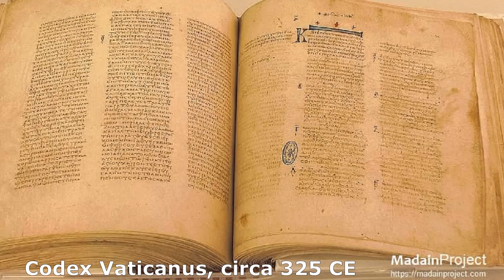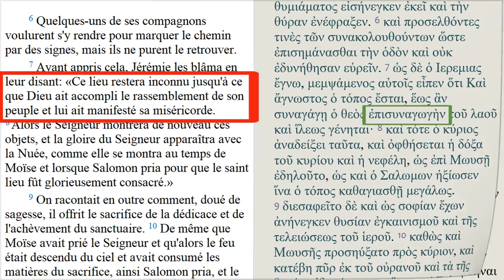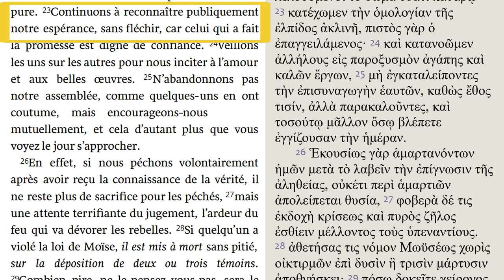Hébreux 10 : 23 à 25, notre assemblée, (ἐπισυναγωγή, episynagogué)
L'épître aux Hébreux du Nouveau Testament, chapitre 10, versets 23 à 25, dans la Bible Nouvelle Segond se lit comme suit :

23 Continuons à reconnaître publiquement notre espérance, sans fléchir, car celui qui a fait la promesse est digne de confiance. 24 Veillons les uns sur les autres pour nous inciter à l’amour et aux belles œuvres. 25 N’abandonnons pas notre assemblée, comme quelques-uns en ont coutume, mais encourageons-nous mutuellement, et cela d’autant plus que vous voyez le jour s’approcher. (NBS)

Les clergés citent la phrase « N’abandonnons pas notre assemblée », lorsqu'ils veulent réprimander ceux qui ont cessé de venir aux réunions d’église. Cependant, l'expression « assemblée » ne fait probablement pas référence aux services religieux, pour deux raisons :

Premièrement, les services religieux ne permettent pas aux participants de « nous inciter à l’amour et aux belles œuvres », ni de « nous encourager mutuellement », puisque seul le clergé est autorisé à parler dans les églises.

Deuxièmement, le mot grec original (episynagogé) traduit par « assemblée » n'a jamais été utilisé pour désigner des rassemblements réguliers, des assemblées ou des services religieux.

Episynagogé , un mot inhabituel, en grec profane fait référence à une collection d'objets ou d'argent, ou à un groupe d'étoiles. Dans la Bible grecque antique, episynagogé n'apparaît que trois fois, se référant toujours à l’avènement du Seigneur.

La première occurrence d'episynagogé se trouve dans 2 Maccabées 2 : 7, où le prophète Jérémie, se référant à une cachette pour les trésors du temple, dit: « Le lieu restera inconnu jusqu'à ce que Dieu rassemble (episynagogé) à nouveau son peuple et montre sa miséricorde ».

Dans la deuxième épître de Paul aux Thessaloniciens, chapitre 2, verset 1, il emprunte ce mot à 2 Maccabbes, l'appliquant à notre future résurrection, c'est-à-dire, à « l’avènement du Seigneur Jésus-Christ et notre rassemblement (episynagogé) auprès de lui  pour le rencontrer ».

Cette signification s'inscrit bien dans le contexte d'Hébreux 10 : 25, dans lequel le verset 23 commence par « Continuons à reconnaître publiquement notre espérance », et le verset 25 se termine par « cela d’autant plus que vous voyez le jour s’approcher ».

Ainsi, Hébreux 10:25 exhorte les chrétiens à ne pas négliger l'enseignement sur la seconde venue de Jésus et sur notre résurrection, à chaque fois qu'ils se réunissent pour se motiver et s'encourager les uns les autres.